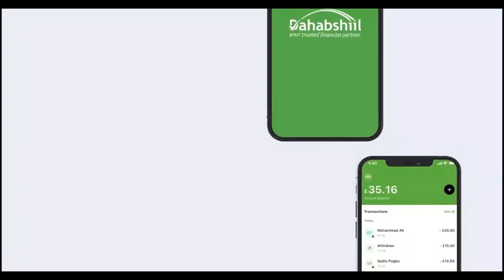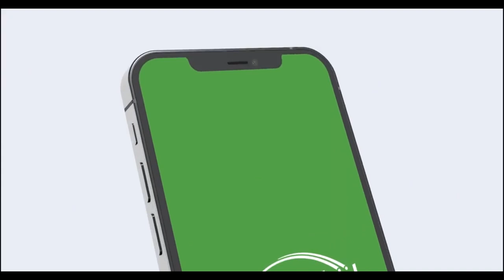Gudoomiyaha guud ee Ururada muruq-maalka Dekeda Berbera oo u jawaabay xildhibaanada Baarlamaanka...